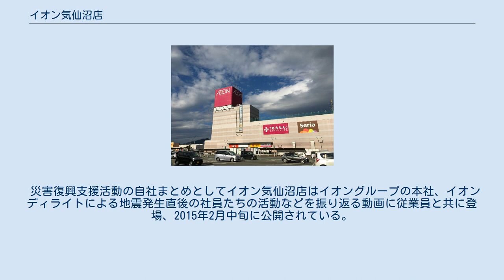イオン気仙沼店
イオン気仙沼店（イオンけせんぬまてん）は宮城県気仙沼市赤岩舘下にあるイオングループ系列の総合スーパーである。
 2011年3月11日に発生した東日本大震災において気仙沼市に押し寄せた2.8メートル の津波により被災し多大な被害を受けた。
 災害発生時には店舗に津波が押し寄せたことで営業を中止したが、店舗そのものは避難場所、ヘリポート、物資集積所などとして被災直後から積極的に災害復旧支援に活用された。
 2011年3月16日には緊急支援非政府組織 (NGO) 「シビックフォース」所属のヘリコプターが同店の広い屋上をヘリポートとして活用し、家具量販世界企業のイケア（イケア・ジャパン）から提供された毛布、非常食などの救援物資を集積し、またその集積物資を別のNGOである「ピースウィンズ・ジャパン」が気仙沼市内の中学校に設置された避難所へ配給するなどヘリポート兼物資集積所として機能した。
 もともとイオングループはNGOと災害発生時に物資運搬などの協力を行う協力関係を築いており、東日本大震災以前では2004年に発生した新潟県中越地震でも前述のピースウィンズはイオングループ所属のジャスコ小千谷店駐車場に避難所を設置した過去があった。
 本地震においてもイケアの担当者が災害支援目的で行政に支援物資の輸送先を尋ねたが行政の混乱のために輸送先がなかなか決定せず、イケアが行政対応を諦め複数のNGOに協力を求めたところピースウィンズが応答し、イオン気仙沼店が協力したものである。
 地震発生直後、通用口に殺到し屋外へ逃れようとする従業員、買い物客らを店長が咄嗟の判断で店外屋上へ避難誘導し、地震発生わずか20分後に2.8メートルの津波が店舗へ到達した。
 2011年3月12日から同年4月3日にかけてイオングループ本社、本部、グループ企業から応援部隊を派遣し合計23社、延べ2,600名が現地で被災地店舗などの復旧・復興支援や店舗の販売再開に向けた応援作業、また従業員の安否確認作業に従事した。
 2011年4月1日には屋上駐車場に売り場を設置した「青空市場」として限定的に営業を再開、同年9月29日には1階部分の復旧と営業再開が完了、同年10月に全階層で営業再開となった。
 災害復興支援活動の自社まとめとしてイオン気仙沼店はイオングループの本社、イオンディライトによる地震発生直後の社員たちの活動などを振り返る動画に従業員と共に登場、2015年2月中旬に公開されている。